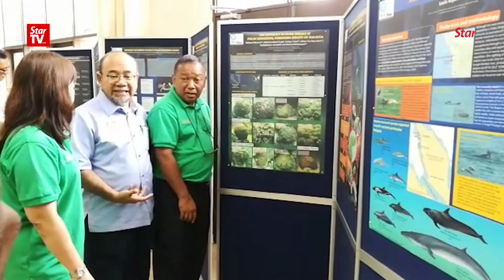Rare Golden Sea Cucumbers found in Songsong Island expedition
The Centre for Marine and Coastal Studies expedition says it will send a proposal to the Kedah government to gazette Songsong island into a marine protected area after it discovered rare Golden Sea cucumbers on the island.